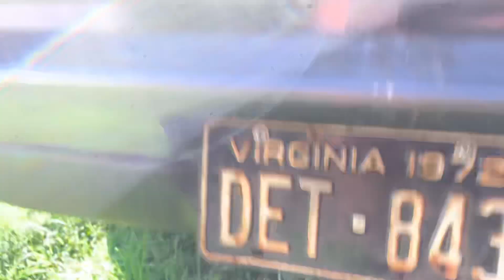My 73 mav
Hopefully the music don’t get copyrighted but krokus screaminginthenight @KrokusVEVO